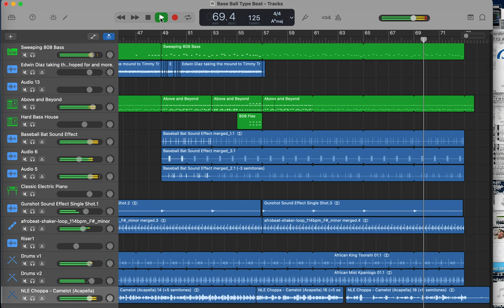Baseball Type Beet X Camelot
Was feeling trumpet-like today.

Timmy Trumpet X NLE Choppa